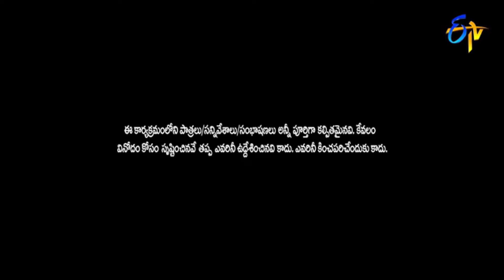"Laugh Out Loud with Rowdy Rohini & Pavitra Comedy Best Moments | Extra Jabardasth | ETV